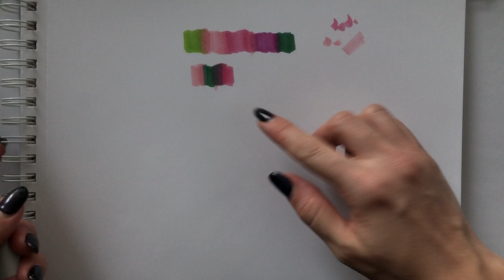Обзор маркеров COPIC от Ирины Шельменко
Почему COPIC - это лучшие маркеры для скетчинга? Разбираемся вместе с иллюстратором Ириной Шельменко.